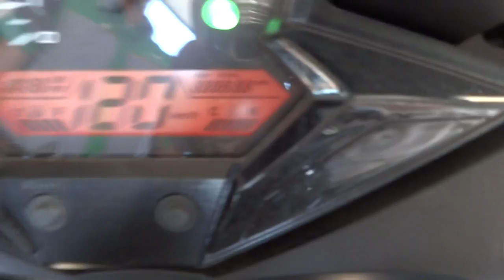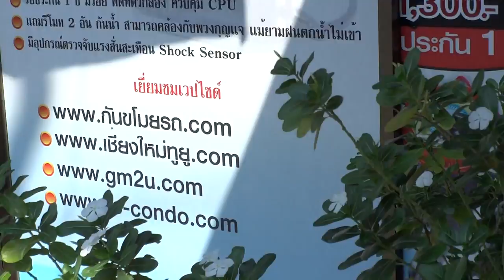สัญญาณกันขโมยรถCBR300 085-8686711